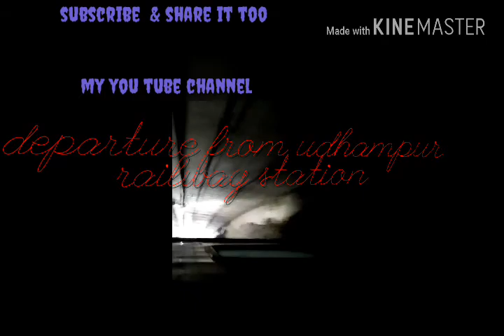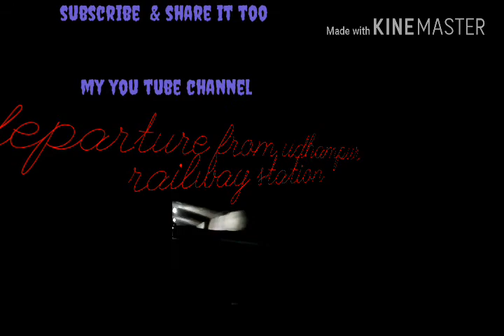Departure from Udhampur railway station (j&k)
Udhampur railway station

15/6/18

Special train